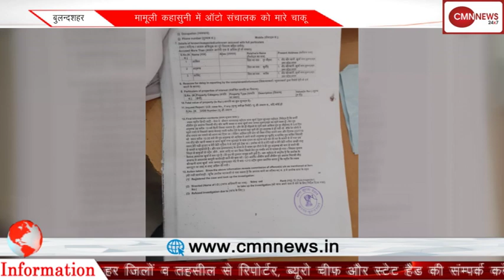पंजाब: अमृतसर में पुलिस से तंग आकर युवक ने लगाई फांसी